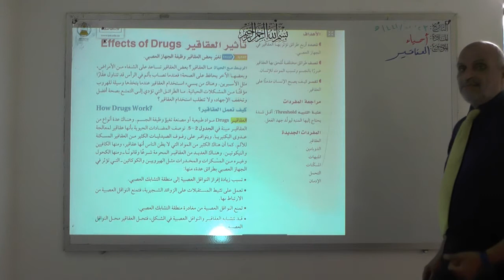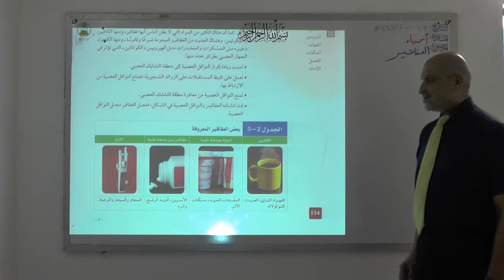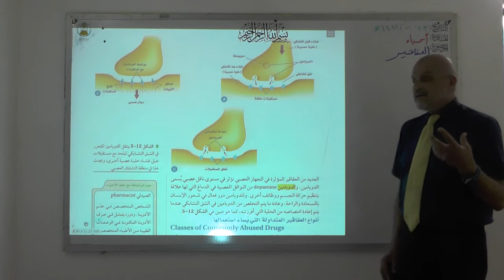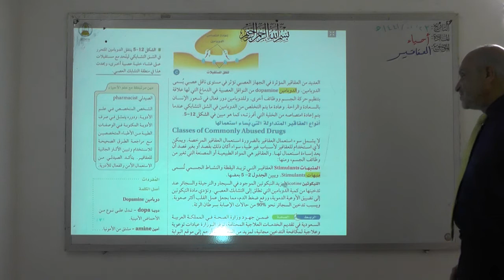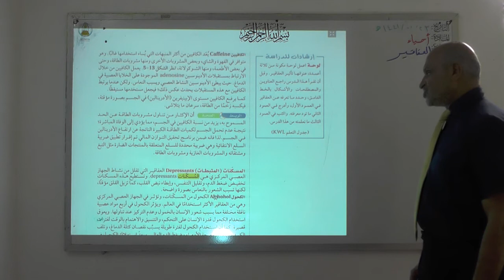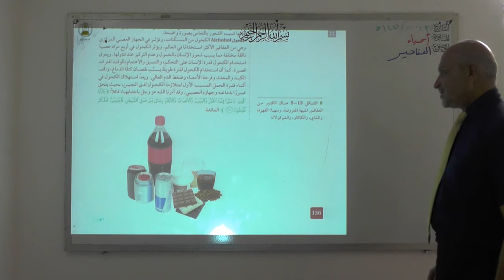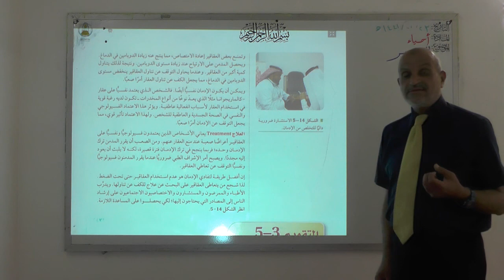أحياء ثاني ثانوي